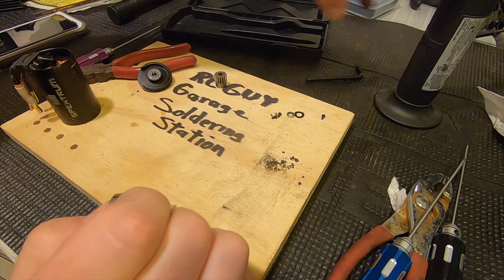HORIZON Hobby Spektrum Motor ISSUE Made in China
KILLER TIRE/WHEEL PADDLE COMBO used in this VIDEO
GENERAC Portable 1200 Watt Generator
3M Velcro
SkyRC Performance Analyzer

GOPRO MULTI Pocket Carry CHARGER
GoPro MULTI BATTERY CHARGER
CELL METER
UMX Turbo Timber
Turbo Timber
E-Flight Lipo 280
Venom Lipo 300
Progressive RC Balance & Charge ADAPTER
TEAM REDCAT SHOP
DIRECT LINK for the CAMO X4 Aluminum Hop-Ups

TACKlife T8 Pro JUMP PACK
TIRE WHEEL COMBO Losi DB Pro

Precision Ball Bearings ABEC (36x10x3mm)

Redcat Racing CAMO X4

TRAXXAS XMAXX

TRAXXAS UDR

GEN7 DRIVESHAFTS

CREALITY CR-10S

SILK GOLD FILAMENT

2017 HONDA CRV PARTS & STUFF

REMY ALTERNATOR

6.0 Intake Gasket Kit

6.0 FORD OIL COOLER

FENDER FLARES

SMOKED HEADLIGHTS

REMY ALTERNATOR